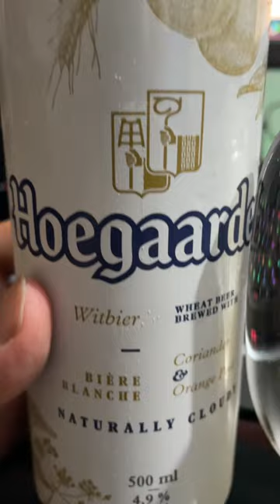Beer before Bedtime! 🍺🍻❤️❄️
Chillin’ Before going to bed. A glass of beer is suited to make my sleeping best 😀.